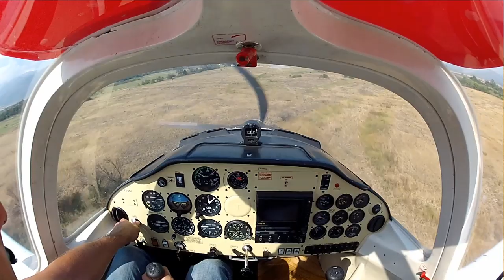Flight in Rila Mountain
Awesome flight over the 7 lakes, Malyovica and Musala peak at Rila Mountain, Bulgaria for the time of Paneurhythmy dancing people. Enjoy ... :-)